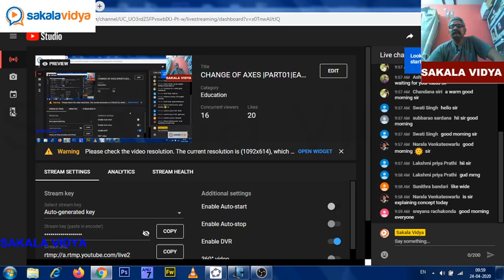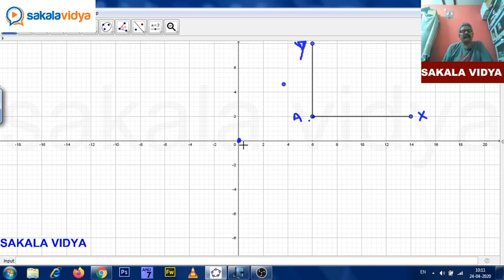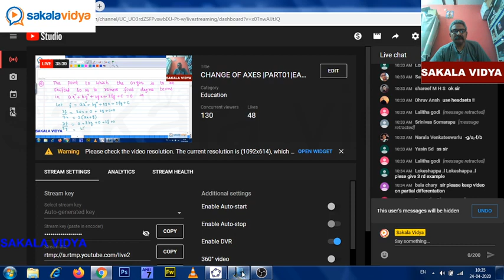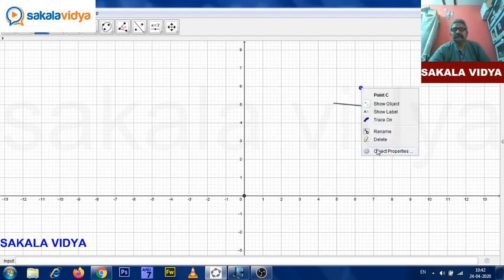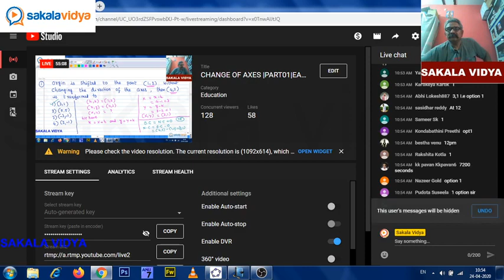TGT/PGT/GURUKUL/KGVB/MATHEMATICS/||CHANGE OF AXES|| QUICK REVIEW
Free EAMCET &OTHER EXAMS  Maths Coaching by Murthy Sir . 100% free .